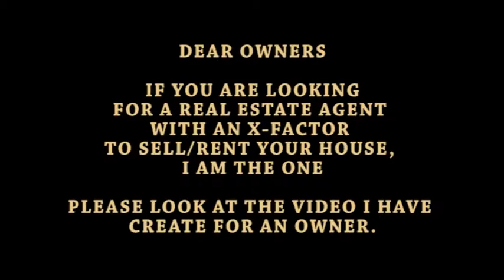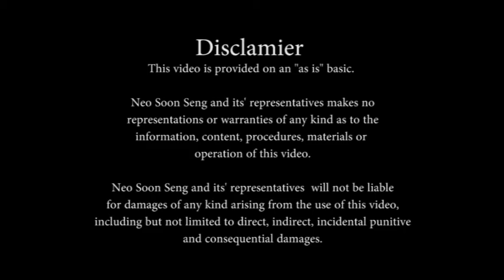Unveil the missing piece in selling or renting your house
In these 5 years, I differentiate myself from the competition by being a focused, creative and hardworking real estate salesperson.

As you can see from the pictures on this video, I employed a different approach in selling or renting my clients’ houses by taking the effort to beautify (dress) them and creating a lasting positive impression on the prospective buyers or tenants.

This in turn increase the probability of getting the house to be sold or rented out.

In addition, I also took numerous good quality photos and videos to highlight the merits of the house.